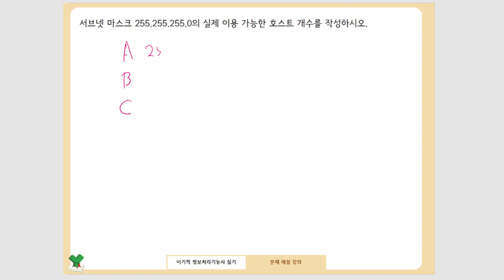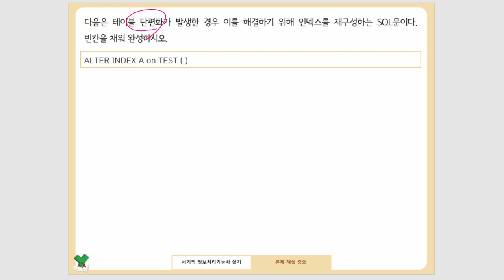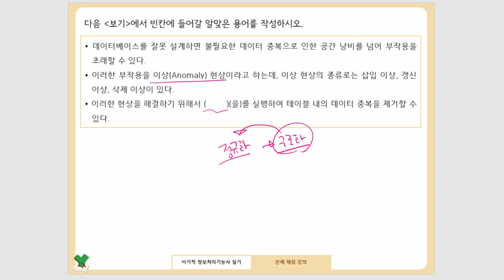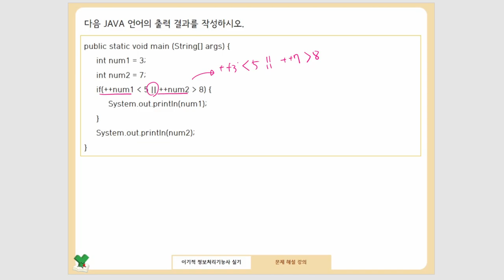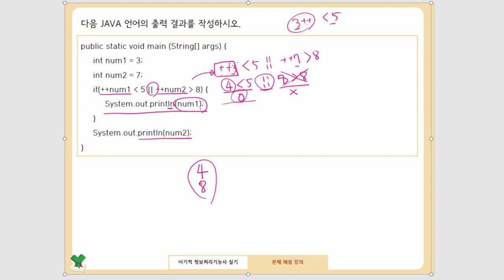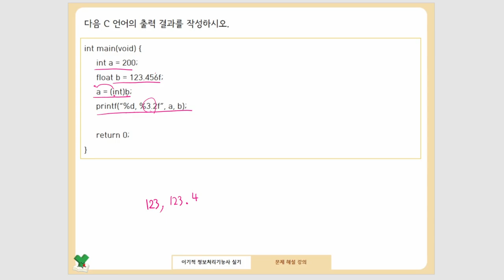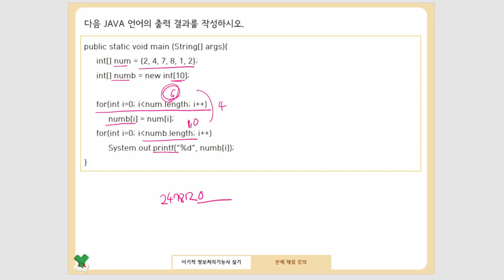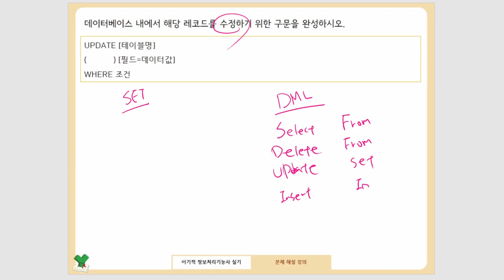[정보처리기능사_실기] 기출 복원 문제 07회